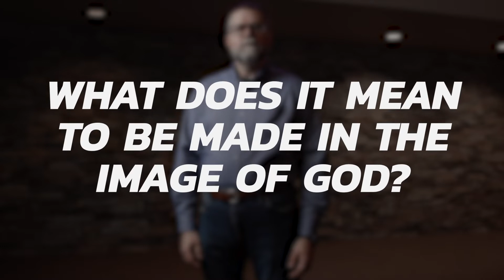What Does It Mean To Be Made In The Image Of God? | Michael Thigpen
Genesis 1:27 harkens that God created man in His own image, but what does that really mean? In this video, Dr. Michael Thigpen, Provost and Professor of Old Testament at the Phoenix Seminary, shares key insights on this beautiful truth.